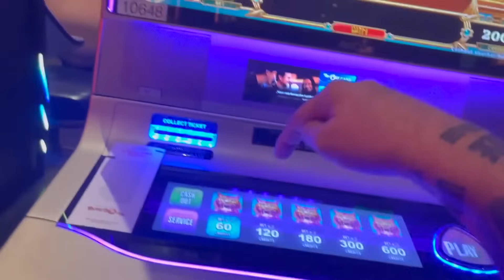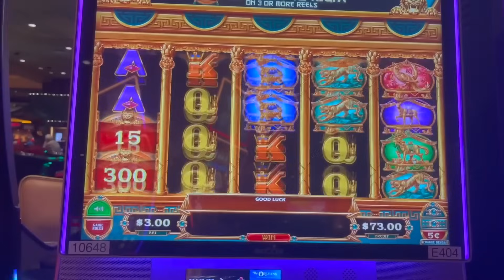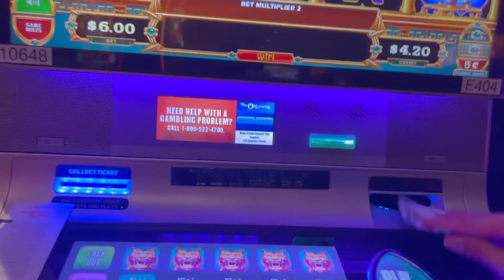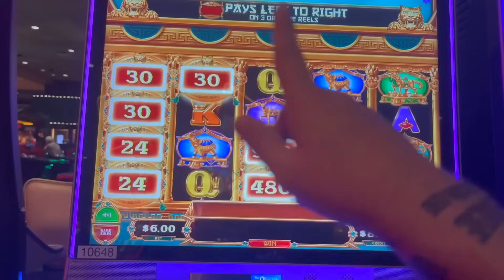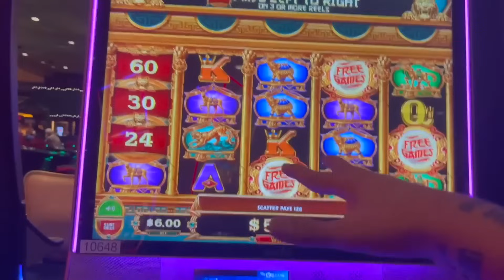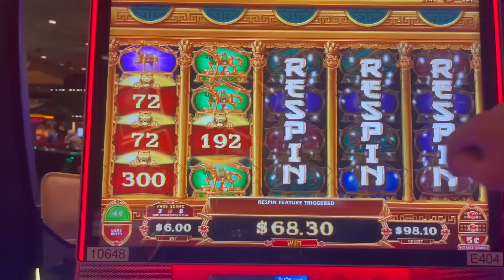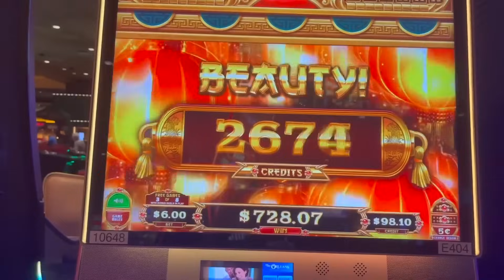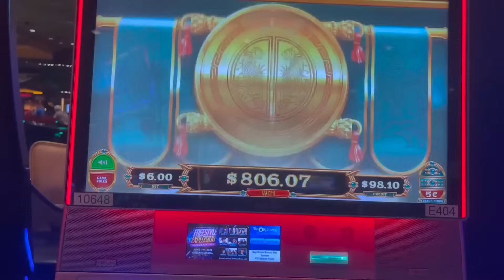JACKPOT SAVED MY LIFE!!!!